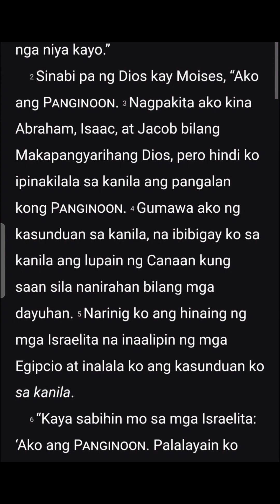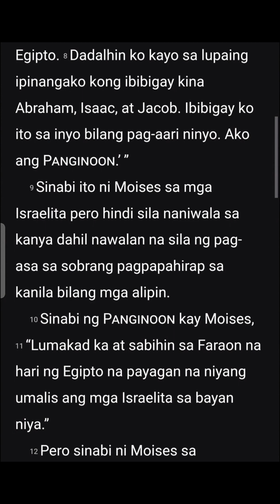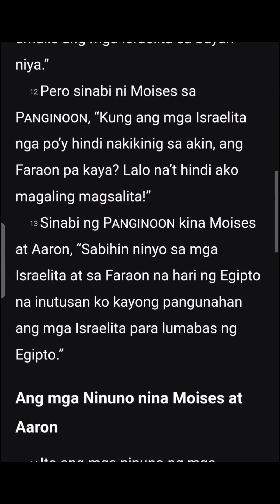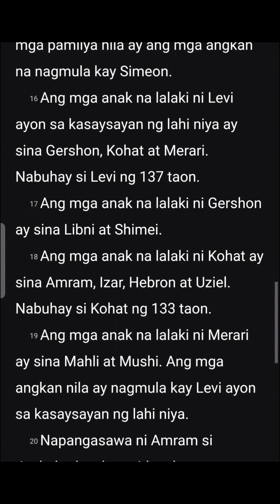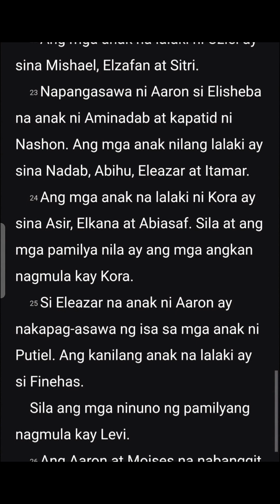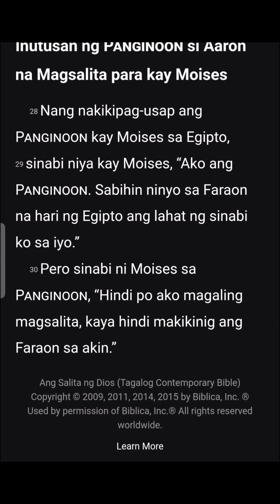BIBLE READING: ANG PANGAKO NG DIYOS NA ILILIGTAS ANG MGA ISRAELITA (EXODUS 6)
Ang ang ipinangako ng Diyos sa mga Israelita? Sino ang mga ninuno nila Moises at Aaron?

Kung may mga katanungan ka tungkol sa Diyos o sa Bible please paki comment lang.